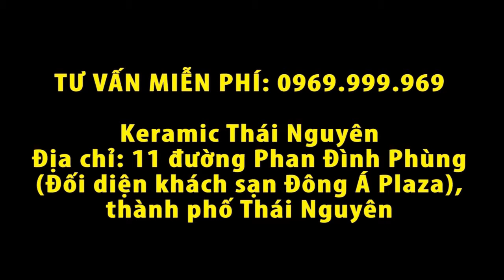[Keramic Thái Nguyên] Phủ bóng xe Chevrolet Cruze LT